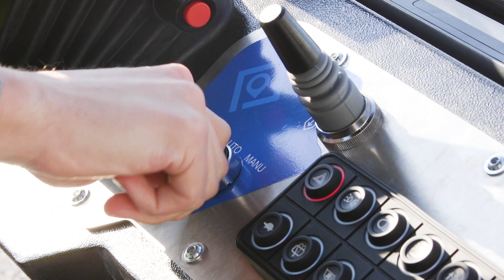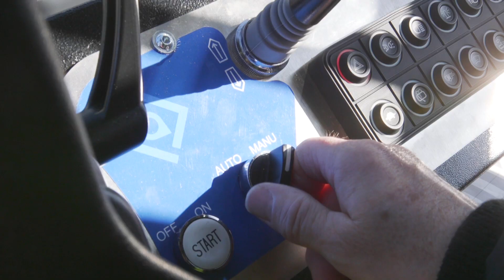TCR AUTONOMOUS TRACTOR 2019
One step closer to the airport of the future: Autonomous tractor 2019.